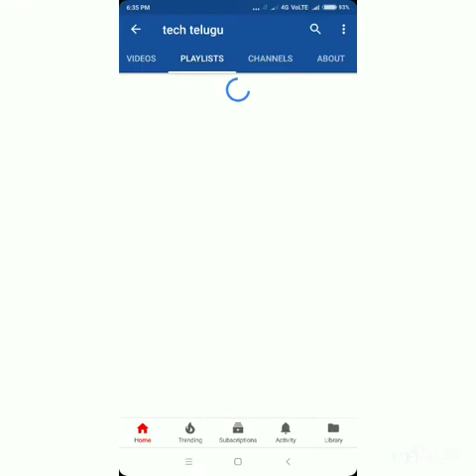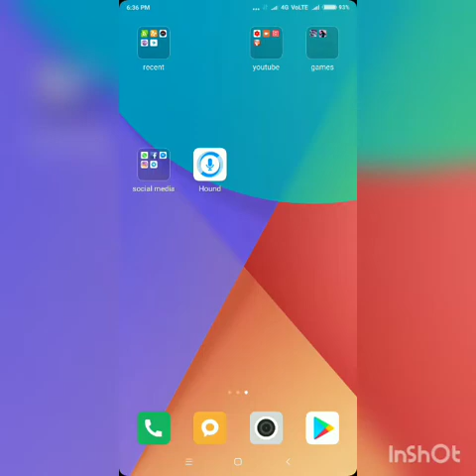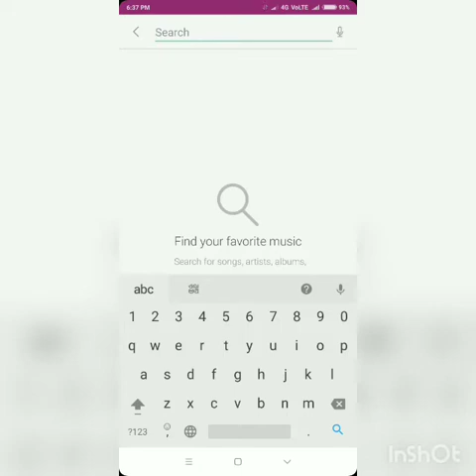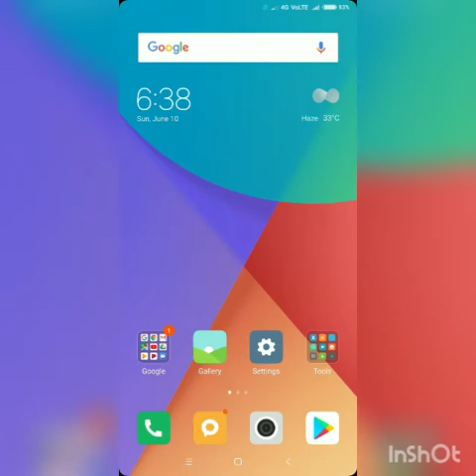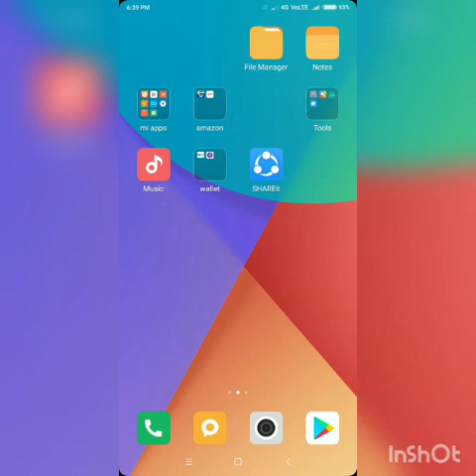Set jio caller ringtone for free now||jio user new offers||jio free recharges